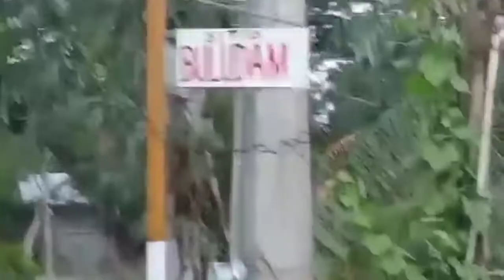Short Spin sa BULU DAM Malibay San Miguel Bulacan (Ganda ng View)Paro-paro G